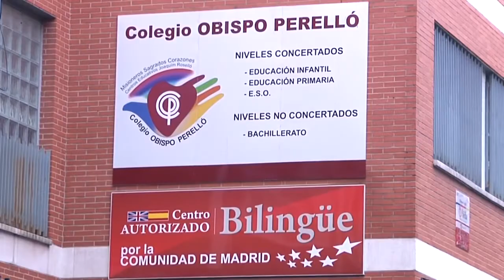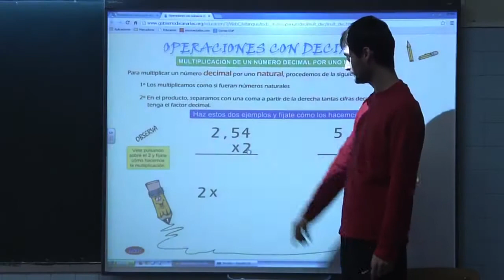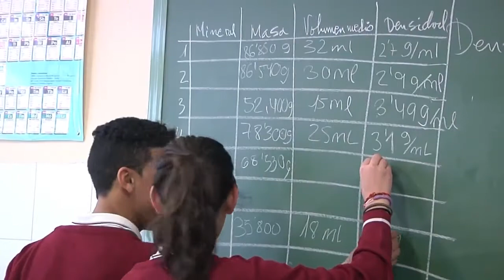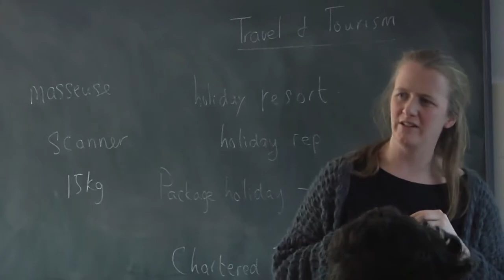Video Institucional del Colegio Obispo Perelló de Madrid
Video Institucional realizado para el Colegio Obispo Perelló de Madrid.